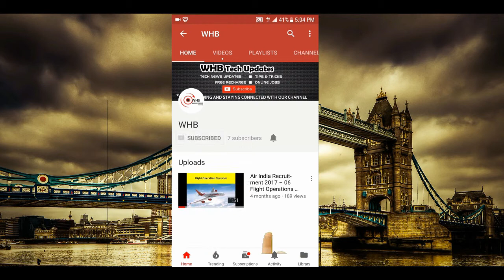Fortnite Signles Easy WIN WHB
This Channel "whb" Posts information related to: -
- Technology News
- Tips & Tricks
- Job-related Infos